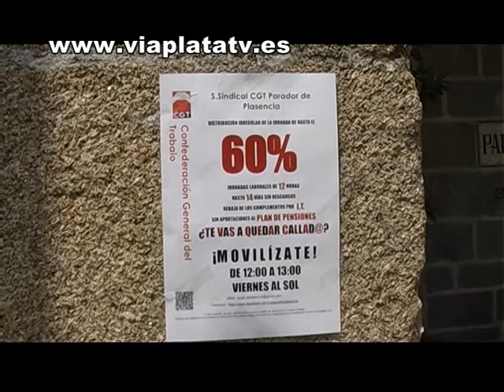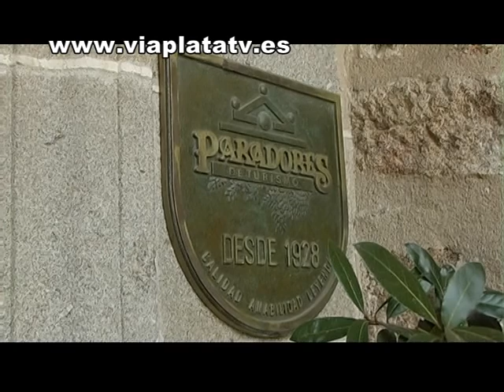noticia Plasencia 27 07 12 Manifestación del personal laboral de Paradores